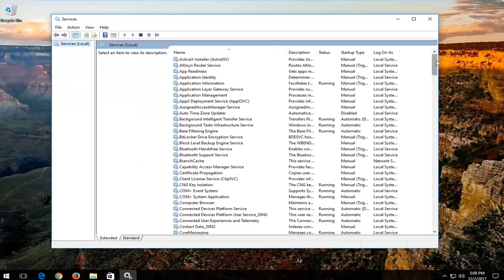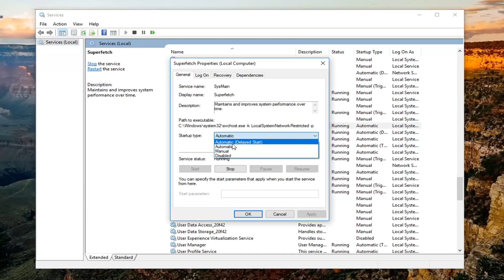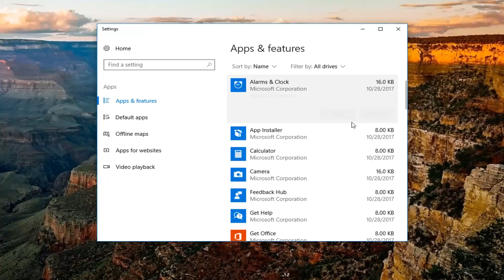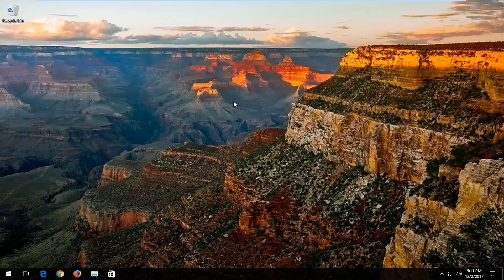Troubleshoot 100% DISK USAGE in Windows 10 [Complete Solution]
Troubleshoot 100% DISK USAGE in Windows 10

Windows 10 users who experience issues such as slow response time may look into their Task Manager for guidance. Task Manager provides you with a wealth of information regarding the processes that are currently running on your machine.

Got 100% disk usage in Windows 10? Here are several tips and potential fixes! One is bound to help you fix this annoying Windows issue.

Among the metrics, you can monitor with Task Manager is your computer’s disk usage. If you see a disk usage of 100% your machine’s disk usage is maxed out and your system’s performance will be degraded. You need to take some corrective action.